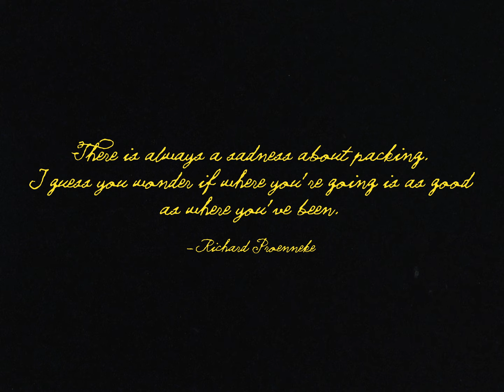Connor Phillips - Cabin Fever (Official Video)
"There is always a sadness about packing. I guess you wonder if where you're going is as good as where you've been" - Richard Proenneke

A song by Connor Phillips
Cabin Fever

Additional production by Jack Dars

Directed by Zia Kalyan

Streaming everywhere